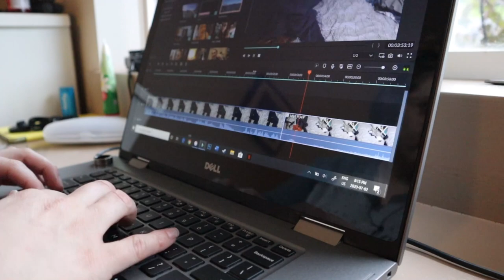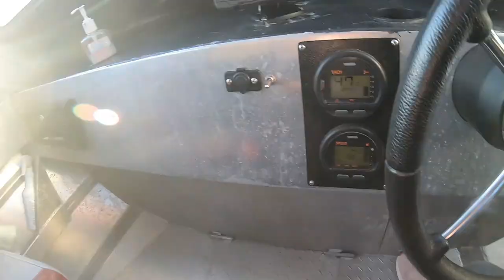Late Night Picnic July 2 3 2020